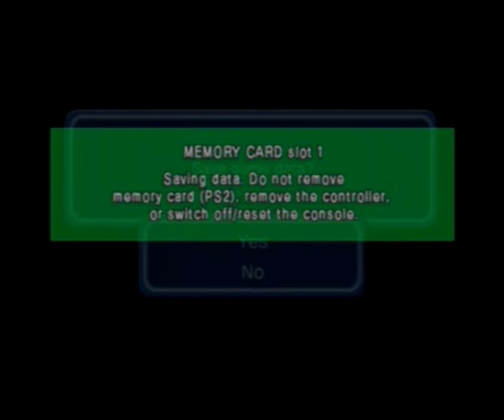Dragon Ball Z Budokai 3 - Modo História Goku - Parte 2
Segunda parte do modo historia do goku,o dragon universe de dragon ball z budokai 3,acompanhe a saga de freeza,as lutas contra ginyu,recoome